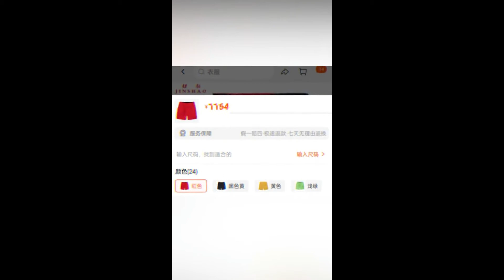强哥YYDS！熊出没